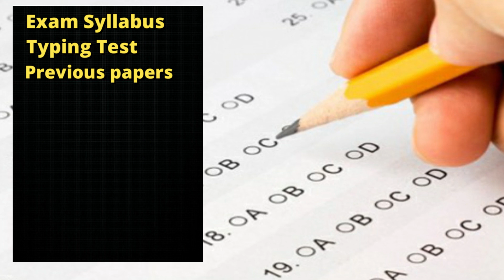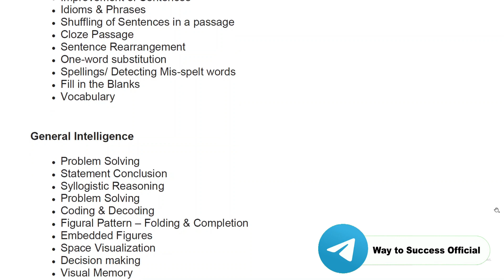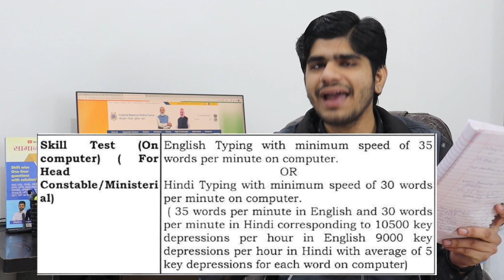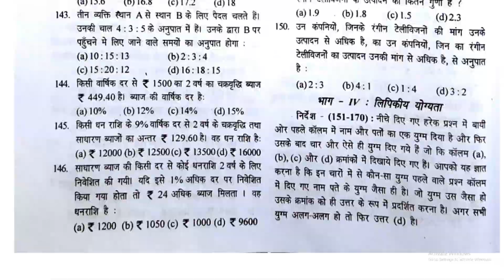CRPF Head Constable All Doubts | Exam Syllabus, Typing Test,Previous Paper, cutoff,Medical Test, etc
NOW, you Can Buy Combo of our Book GS books
General Awareness Subjective Book
General Awareness Objective (MCQ) Book